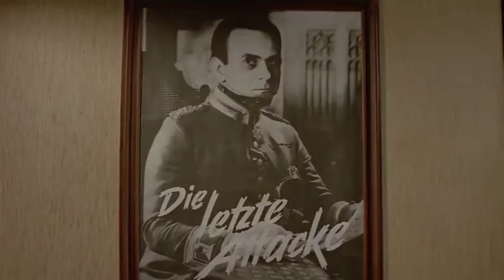Die letzte Attacke des »Göttlichen«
Ein Bischof (Heinz Schimmelpfennig) steigt im Hotel ab, in dem auch der ziemlich erloschene Filmstar Max von Meyerling, der „Göttliche“ (Loriot), logiert und gerade inmitten einer kleinen Gruppe stark in die Jahre gekommener Verehrerinnen eine Autogrammstunde abhält.
Darunter befindet sich auch eine gewisse Käthe (Edith Heerdegen); sie schwarmt seit Jahrzehnten heftigst für den Schauspieler; wohingegen ihr etwas debiler Ehemann Walter als des „Göttlichen“ Ebenbild darob recht verdrießlich wirkt.
Alles im Griff hat zum Glück Meyerlings resolute Krankenschwester (Evelyn Hamann). Sie raunzt Seine Excellenz den Bischof, der Meyerlings Rollstuhl als Kofferkuli mißbraucht, bereits im Empfangsbereich des Hotels an: ihm sei wohl nichts heilig!